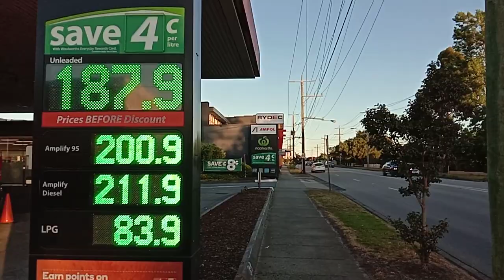Nice road side view.Guess which place it is?